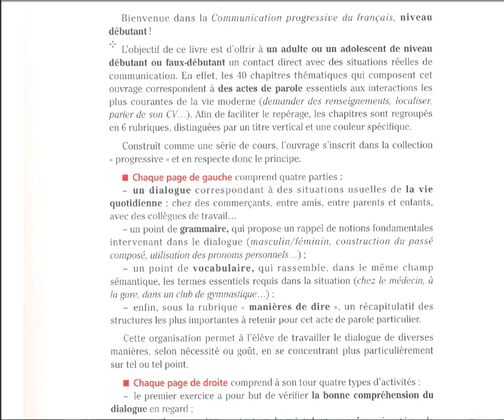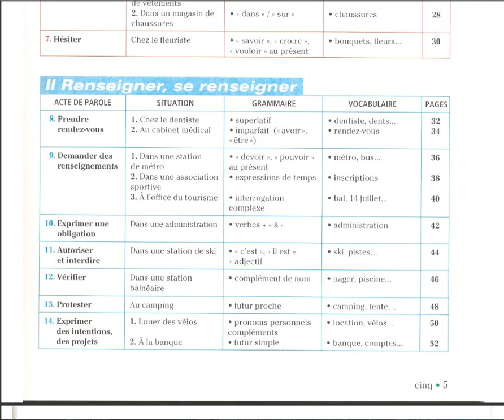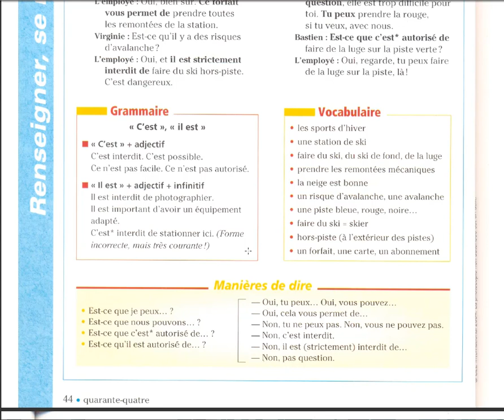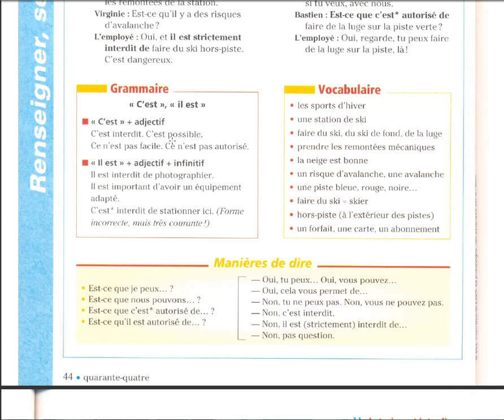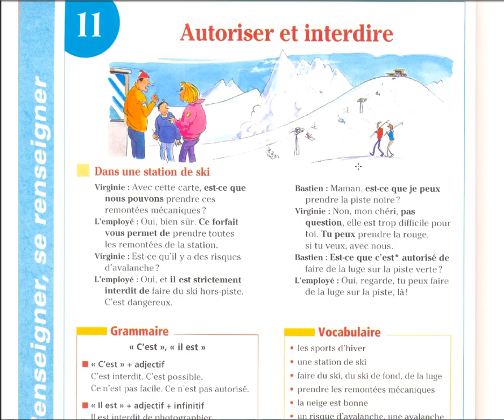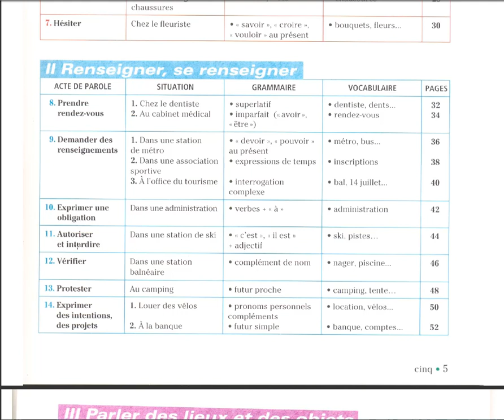Interdire autoriser - communication